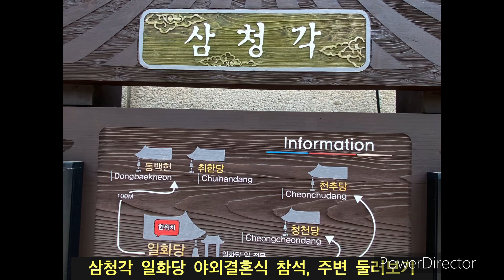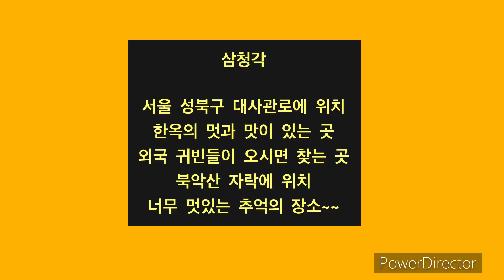삼청각/북악산/전통문화예술공간/한옥/야외웨딩/외국 귀빈접대/멋진 돌담길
삼청각은  5개  한옥,  2개  정자, 3개  마당으로  구성.  일화당  야외결혼식  참가하기  위해  찾은 곳.  너무  아름다웠다.  삼청각  일화당에서는  수요  상설  공연-궁중무용,  전통무용   등